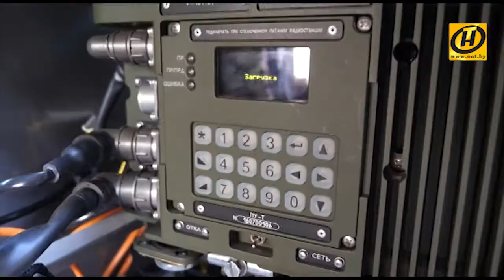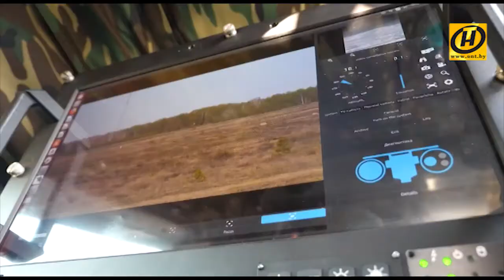Как работает белорусский разведмодуль?